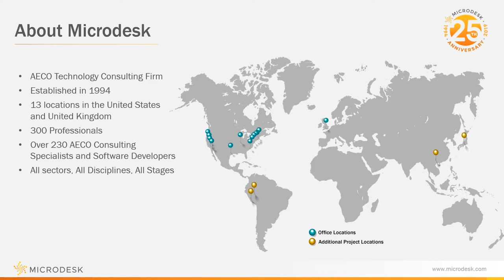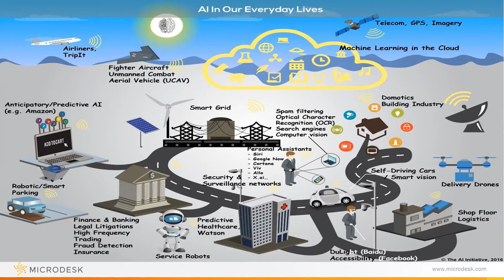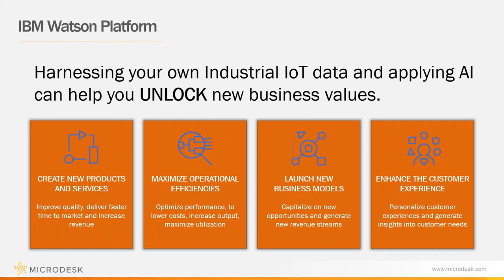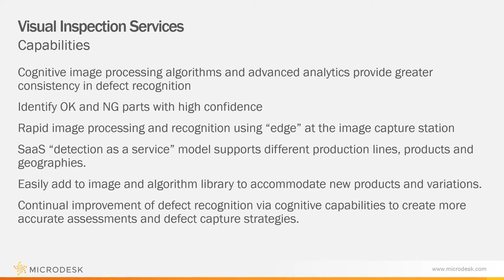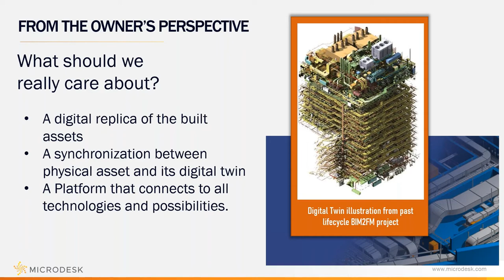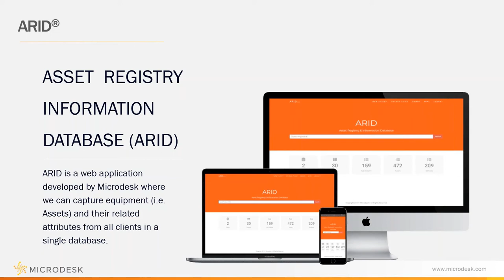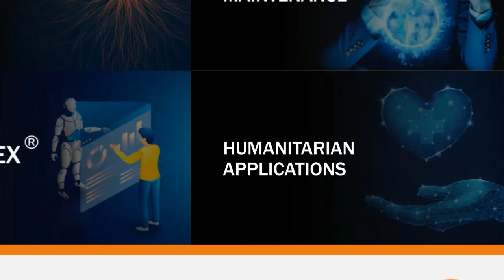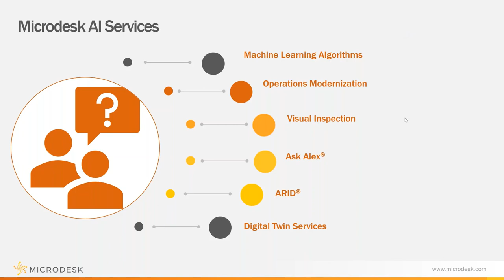Webinar - Microdesk & AI – How We are Using AI to Change the Industry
Check out Microdesk's Asset Management Experts George Broadbent and Dr. Jeff Chen, in this on-demand webinar to take a look at the ways AI is being used in the industry, and how our cutting-edge Ask Alex® program in ModelStream® uses IBM Watson’s Assistant and Natural Language Processing is proving to be a new interface to Maximo and Revit Data.